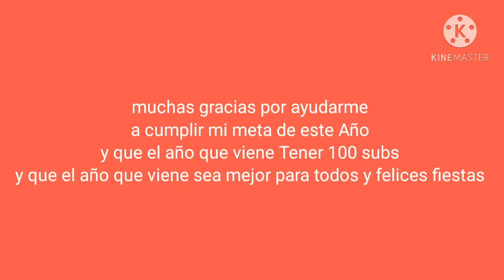Special 80 subs !!!!!!!!!!!!!!!!